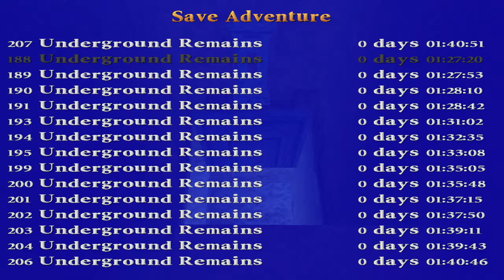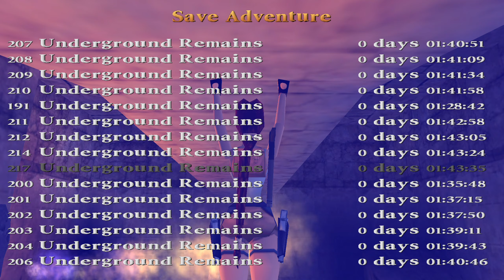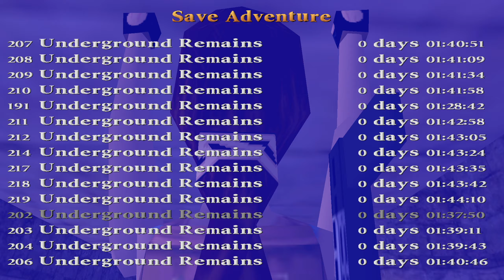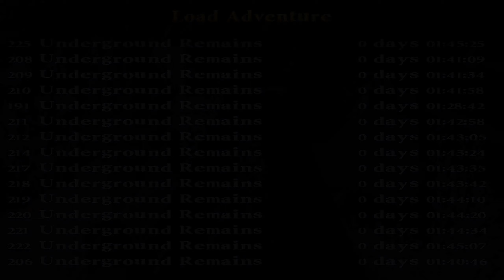The Sacred Emerald part 4 /z Torgus/ TRLE.NET